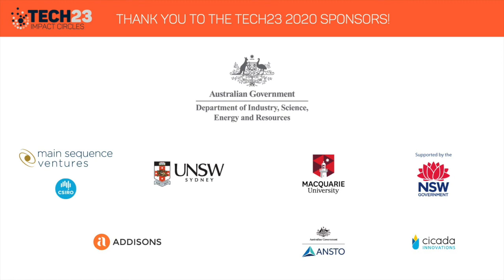Tech23 Impact Circles: Space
Space – the next data frontier

Tuesday 8 December 2020 @ noon AEDT
Circle Leader: Martin Duursma, Main Sequence
Contributors: Robert Coorey, CEO, Geospatial Intelligence Pty Ltd; Adam Gilmour, CEO & Founder, Gilmour Space Technologies; Dr Alex Grant, CEO, Myriota; Dr Sarah Pearce, Deputy Director CASS, Astronomy and Space Science, CSIRO; Matthew Tetlow, CEO, Inovor Technologies

Tech23’s Impact Circles are an interactive opportunity for curious minds from across Australia and beyond to come together around the big opportunities Australia has to create new industries, smarter solutions, and a better world.

Zoom meetings were moderated by Rachel Slattery, Director of Slatterys; and Adina Thavisin, Captain of Content and Community, Tech23.